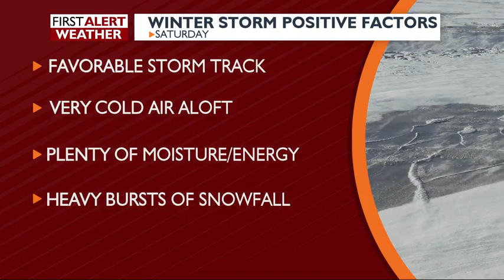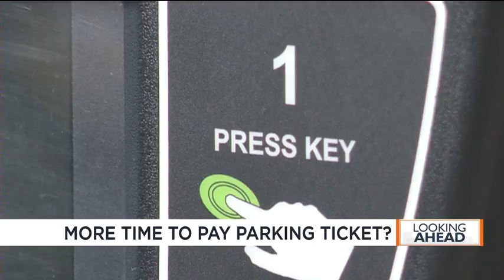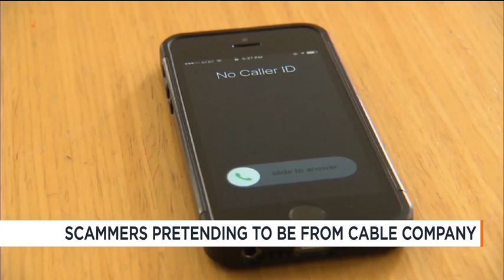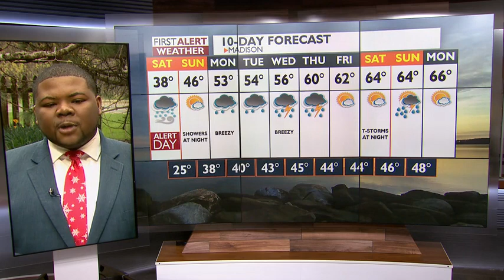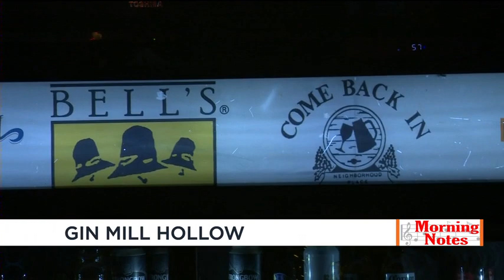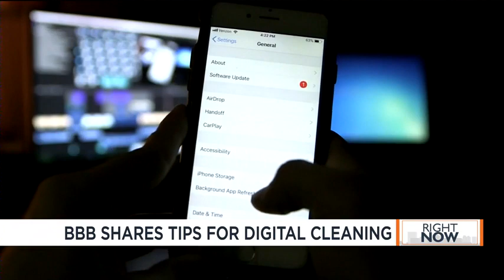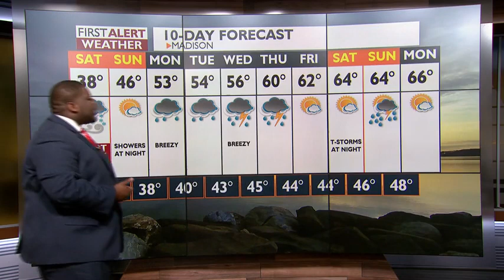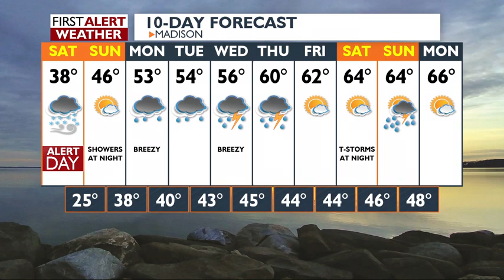News 3 This Morning-1: April 27, 2019